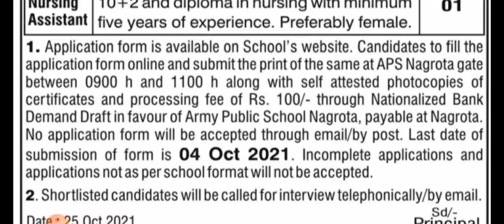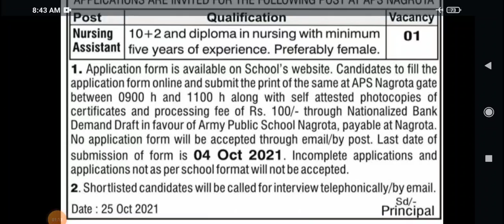J&K FRESH JOBS IN APS JAMMU (J&K) | ARMY PUBLIC SCHOOL JAMMU JOBS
FRESH JOBS IN J&K JAMMU..
fresh JOBS in JAMMU (J&K)